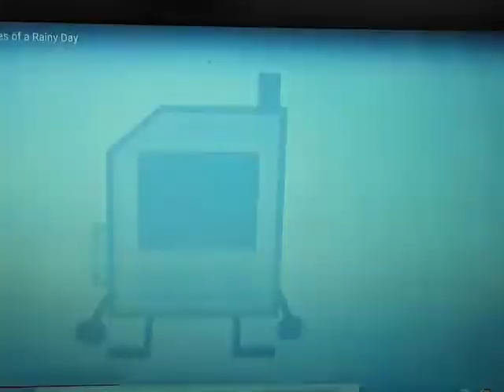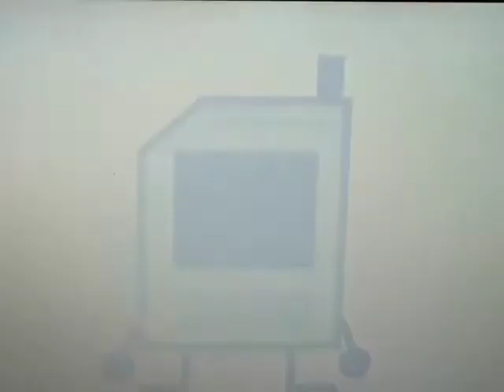New moss intro but at different speeds